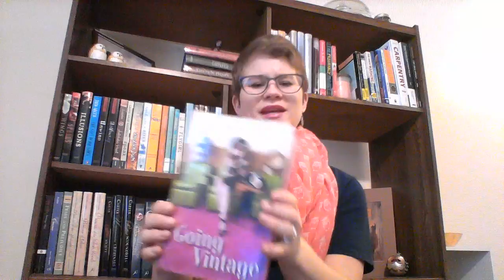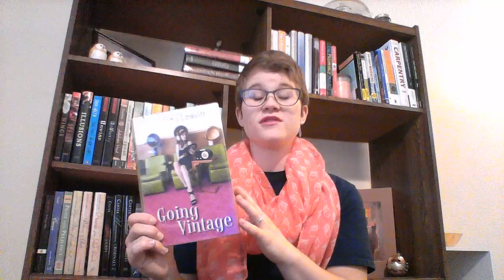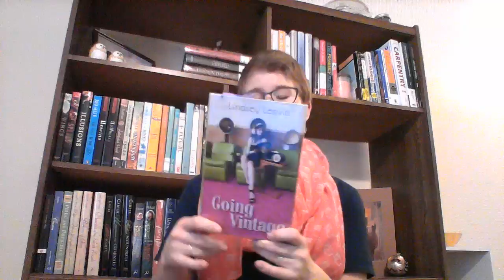"All I know is I'm bummed."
A review of Lindsey Leavitt's "Going Vintage", my thoughts on realtionships, and some rambling.